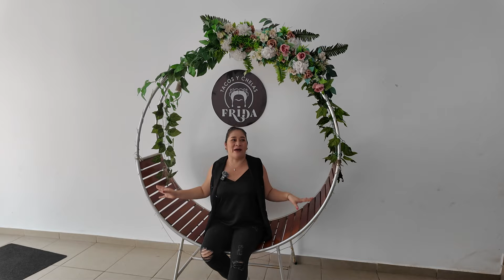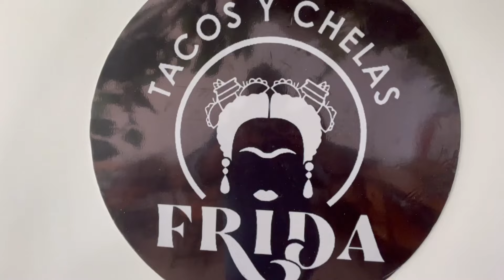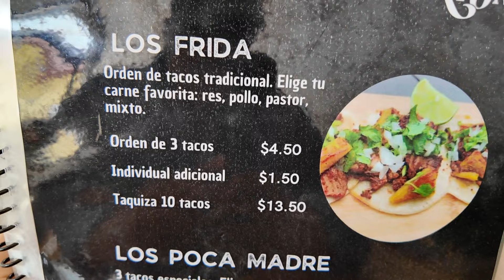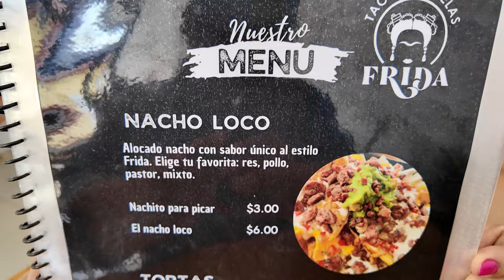😋NUEVO RESTAURANTE MEXICANO 🇲🇽🌮🌯 EN SONSONATE *Tacos y Chelas Frida*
🇲🇽🌯 🌮esta es la nueva ubicación 😊